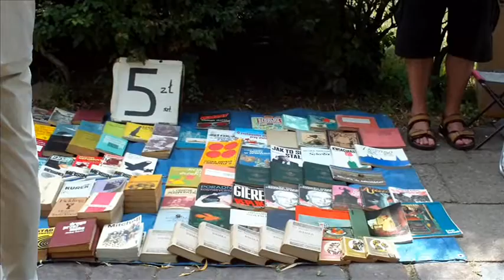Jarmark Gryfitów - Słupsk 28.07.2013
Współorganizatorem jarmarku była m.in., Miejska Biblioteka Publiczna w Słupsku.